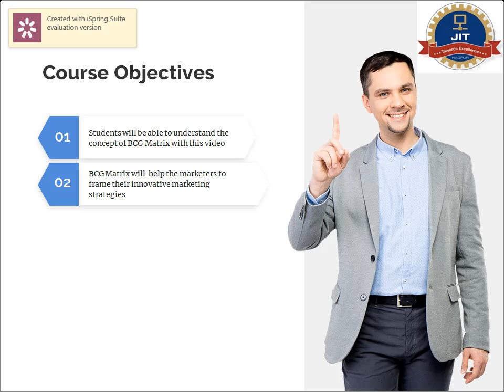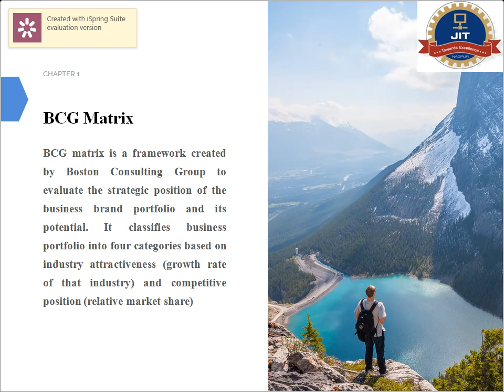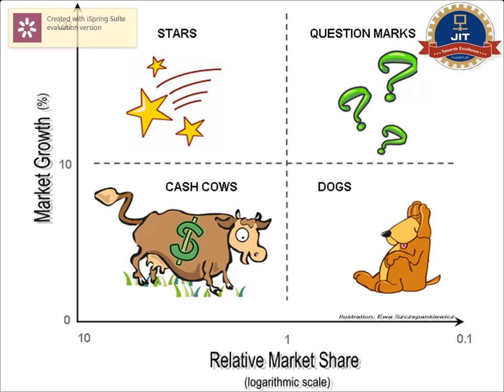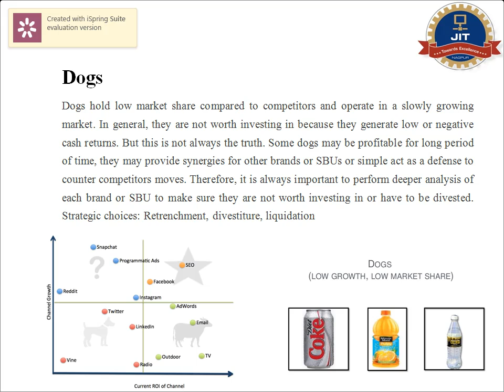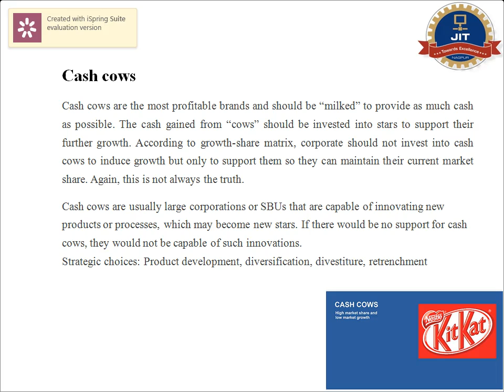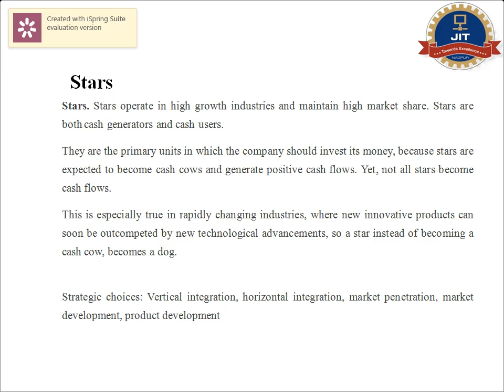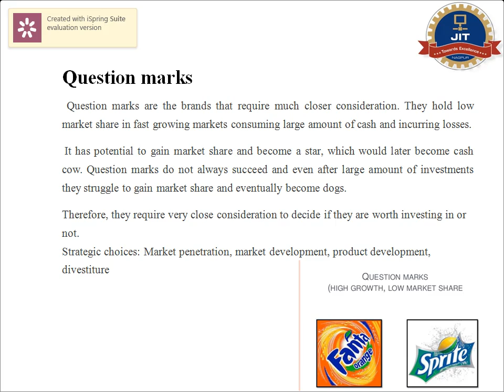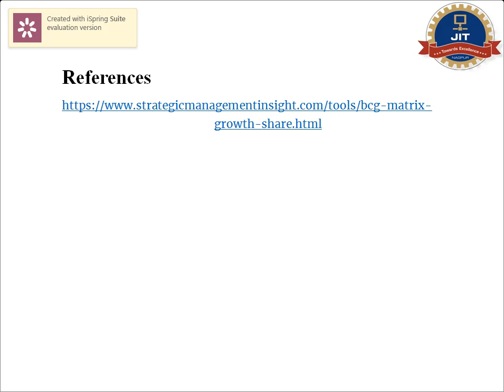BCG Matrix S Gidwani